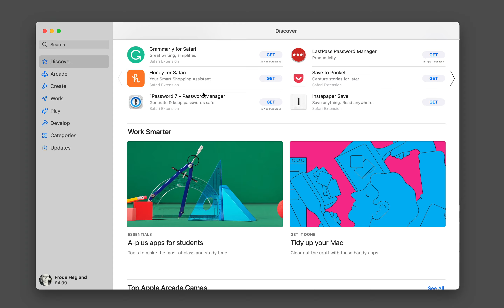why two headings with the same story in the macOS App Store?